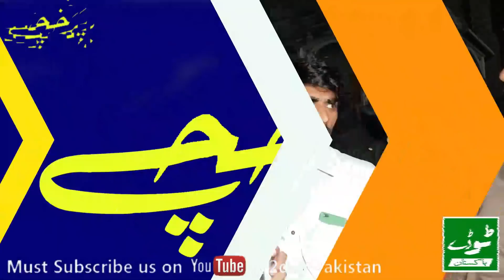نبی پاک کی بات ھوئی تو کہنے لگا، کوئی کام۔کی بات کرو، اتنا گھٹیا پٹواری۔۔۔؟ Armughan | TV Pakistan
نبی پاک کی بات ھوئی تو کہنے لگا، کوئی کام کی بات کرو، اتنا گھٹیا پٹواری۔۔۔؟ Prakhchay by Aksi
what a shameless pmln supporter
at least pmln supporter admit that Imran Khan is a honest man, TV Pakistan
what cheap speach by pmln supporter